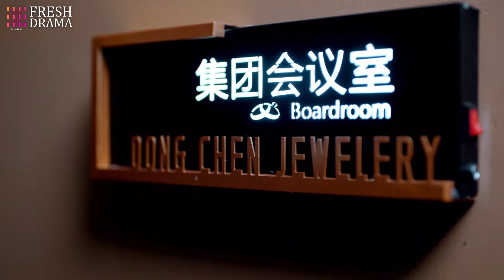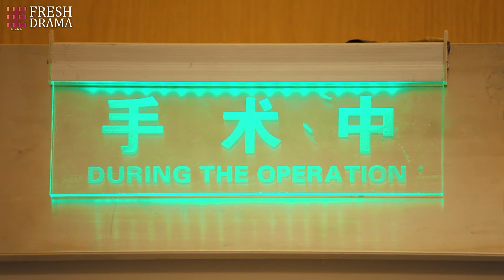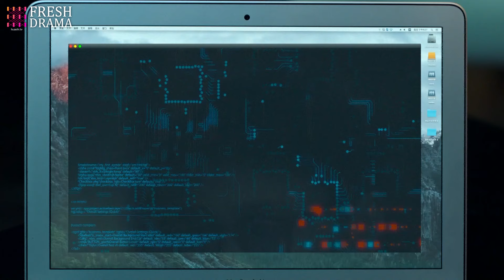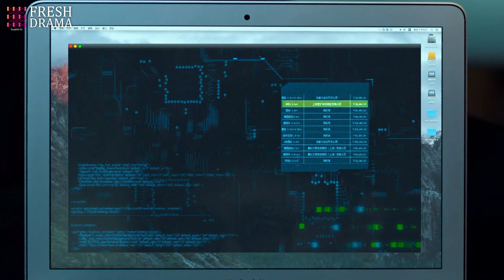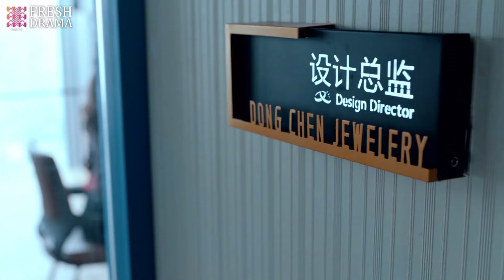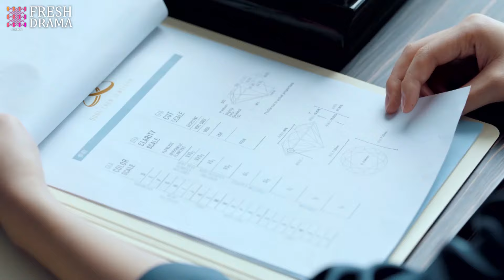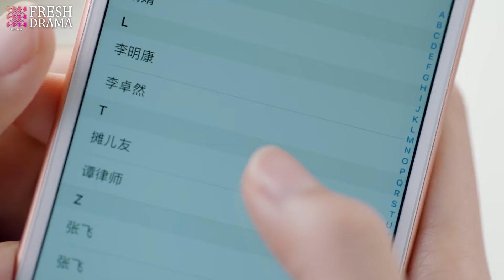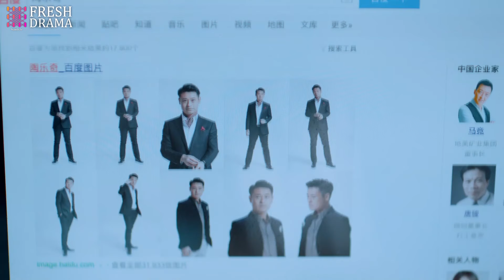MultiSub《千金逆襲之CEO的心尖寵》▶EP21 灰姑娘為母報仇！總裁默默守護 💖